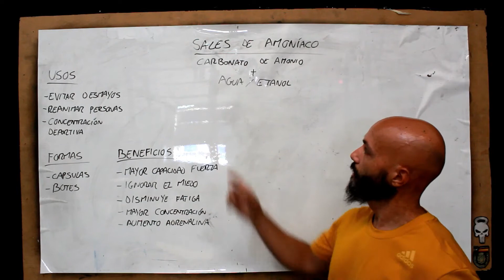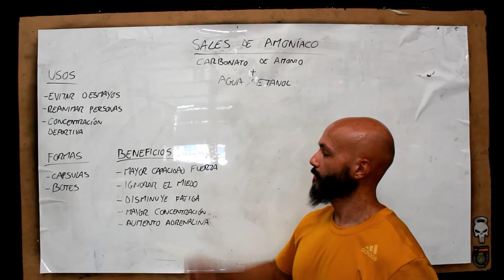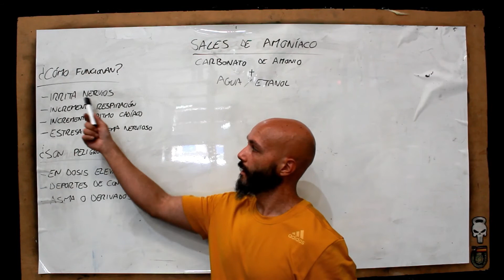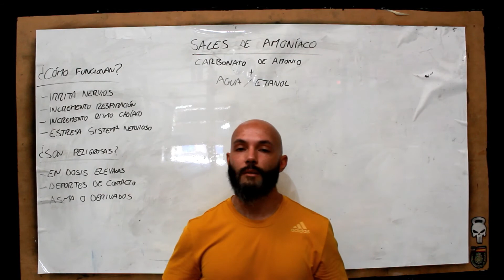¿Qué son y para que se usan las sales de amoniaco?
En este vídeo aprenderás por qué se usa este producto en ámbitos deportivos, además de sus beneficios, riesgos y consideraciones.